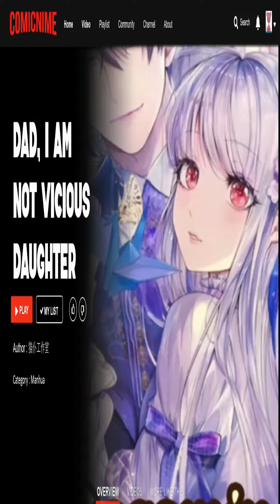【Sub.Indo】Dad, I am Not Vicious Daughter Chapter 7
Genre : Drama, Fantasy, Historical, Shoujo
Author : 猫仆工作室
Status : On Going
Sinopsis :
aku berreinkarnasi! Kabar baiknya adalah aku masih hidup! Kabar buruknya adalah bahwa aku adalah iblis yang bereinkarnasi dan semua orang berteriak ingin membunuh ku.Jika ayah ku tidak cukup berkemauan keras, aku mungkin telah terbunuh saat aku lahir. Paman yang sakit dan mungil muntah darah kapan saja dan hidupnya dalam bahaya, ayah sang dewa perang membenci kaisar, saudara perempuan dewi ku yang imut dan tidak tahu apa-apa tentang urusan dunia, dan ada pangeran kecil mungil yang melindungi ku ... bagaimana bisa semua orang sangat mencintaiku, tapi aku ditetapkan sebagai karakter penjahat dari cerita ini?!
Translate by ComicNime
Untuk mensupport channel komik ini..

★COPYRIGHT / LICENSING★